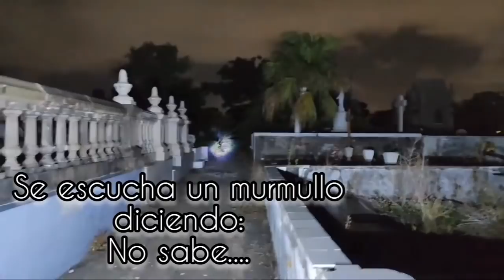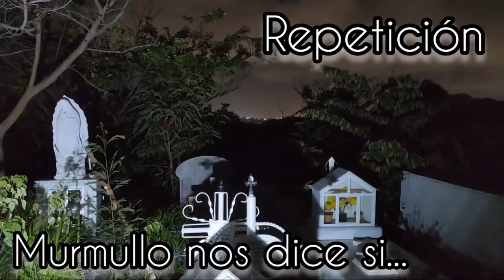En este cementerio los muertos hablan!!!!! Captamos psicófonias de varios espíritus...👻👺☠️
Evidencias del panteón de Veracruz.